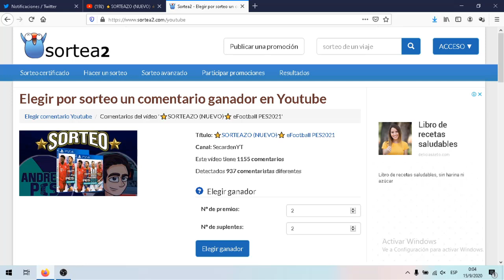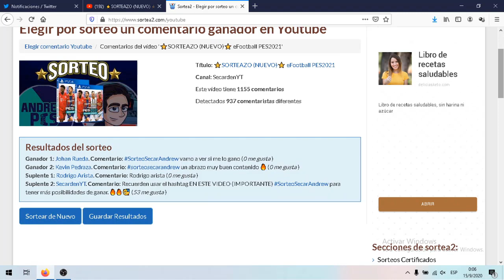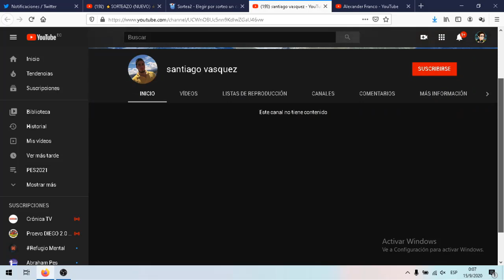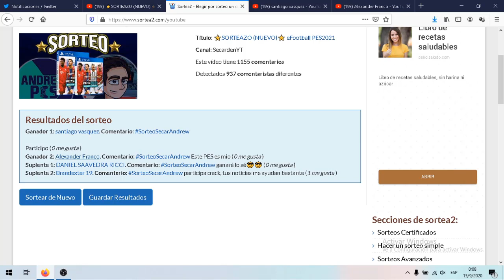eFootball PES2021 | Ganadores del sorteo.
* Nuevo Video! eFootball PES2021 | Ganadores del sorteo. Enjoy!